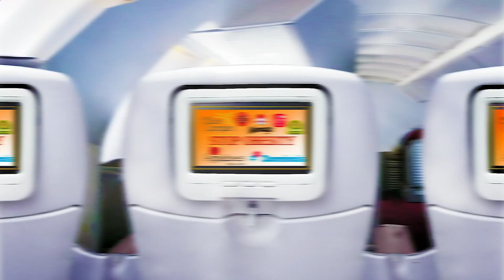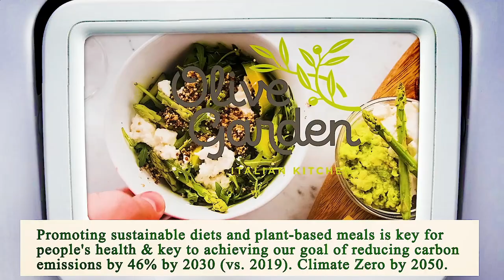Close to Me Restaurants San Diego 92101 CA, San Diego County, California